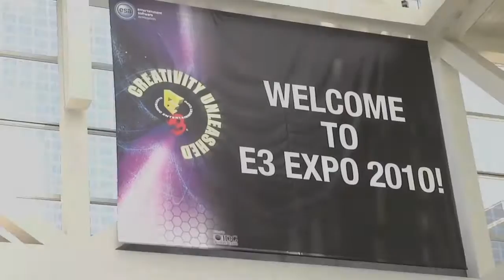Toy Story 3 - Little Green Men Storm the Showfloor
Um...yeah.